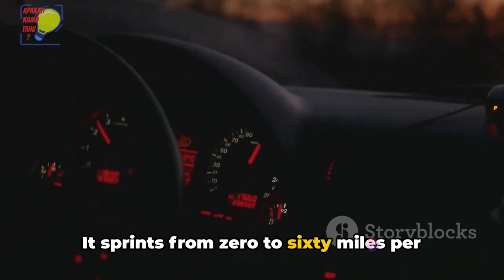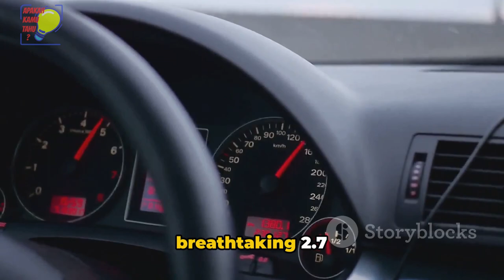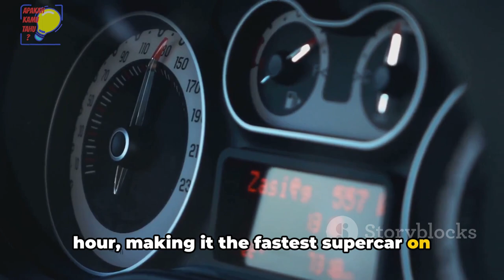How AMAZING AI Create Me a Video About 10 Supercars in 2023